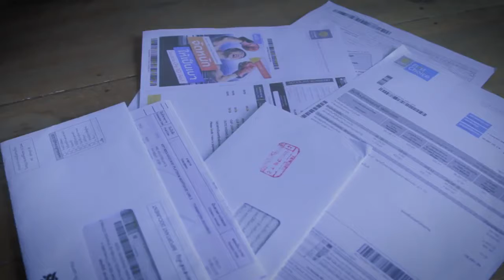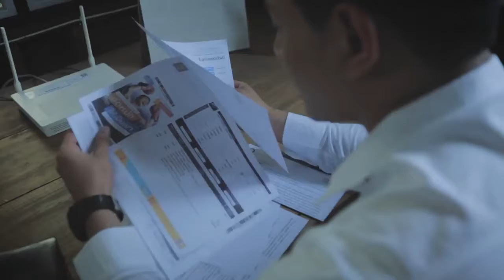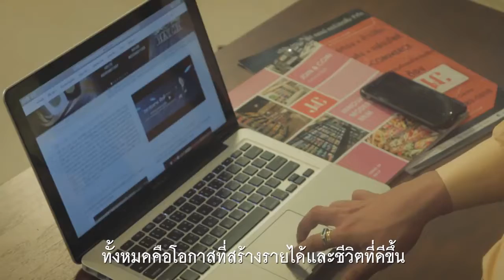ธุรกิจออนไลน์ อาชีพเสริม Join&Coin //สนใจคลิก BurinOnline.com